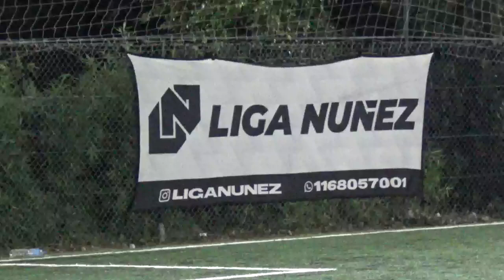DEPORTIVO MATADEROS VS TABERNA FC - LigaNuñez - S16 - 6/08/23